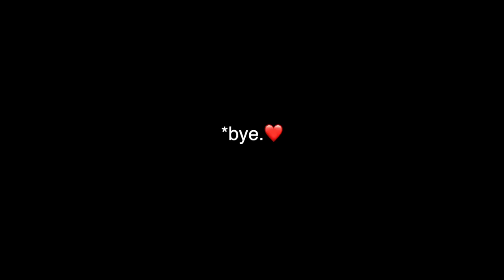Our little SEXTUPLET lamb is moving out! 🥹 | Vlog 671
The beginning of another busy week as the countdown to spring lambing is upon us...
Which means my focus is on the market lamb barn and getting it ready so I can wean our December lambs later this week.

Thankfully, I was able to clean at least one side out and even bring over our bottle babies (including our little sextuplet!!)

Mail:
N0M 1X0